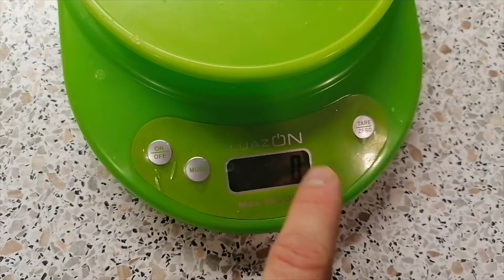Сырное великолепие | Домашний Сыр из Домашнего Молока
Понеслась!.. Варим сыр. Рассказываю и показываю как приготовить домашний сыр из молока. ВНИМАНИЕ: в рецепте использованы только натуральные ингредиенты! Не повторять из магазинного молока!
В шапке профиля ссылка на прайс.

Что бы помочь молодому каналу:

👉🏻 Оставьте свою реакцию на это видео 👍🏻 или 👎🏻
👉🏻 Напишите что вы думаете в комментариях 🖌